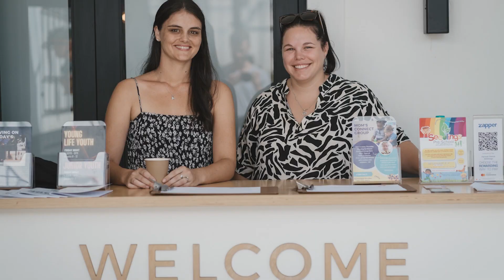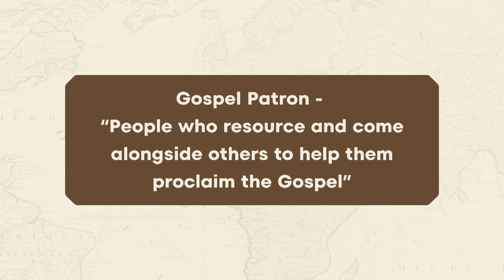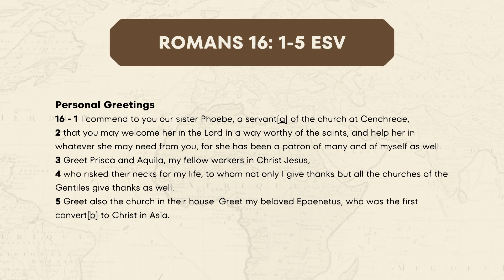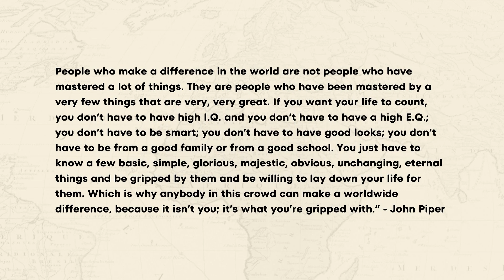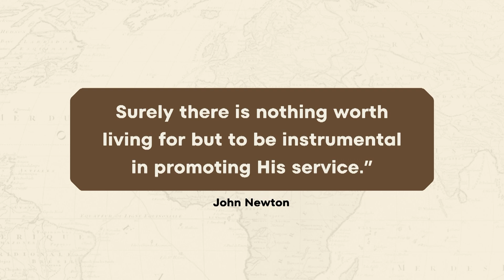Gospel Partnerships - Rich Olivier - 5 November 2023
Welcome to the Harvest Church Sunday Message - 5 November 2023

We hope that this week’s message from Richard Olivier will encourage you. Harvest Church is a family of believers, based in Durban, South Africa.